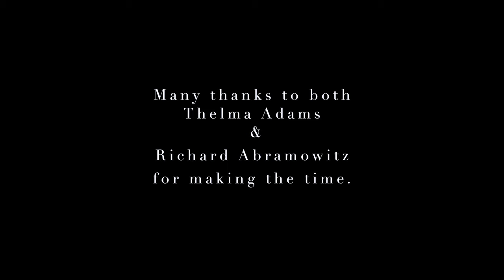Thelma Adams Chats with Richard Abramowitz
Author and film critic Thelma Adams talks with founder and CEO of Abramorama, Richard Abramowitz. They discuss Upstate Films memories, the distribution business, the future of moviegoing, the new film out from Abramorama, PARKLAND RISING, and much more.